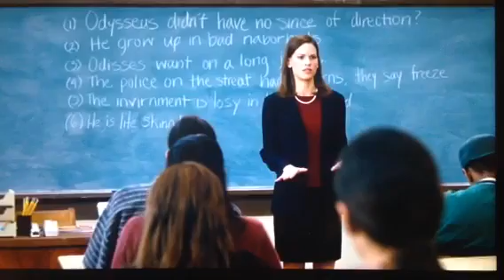What is the holocaust?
Freedom writers